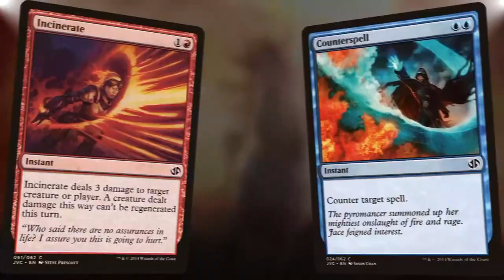Canadian Highlander || Friday Night Paper Fight 2022-10-14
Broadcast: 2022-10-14